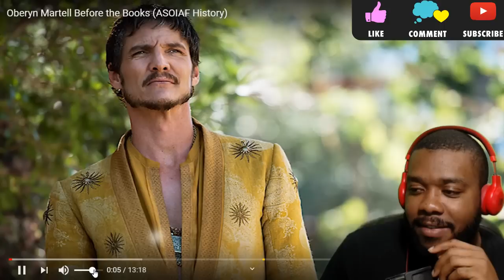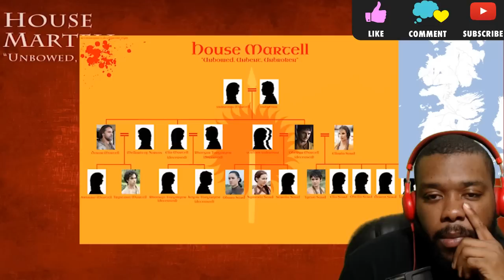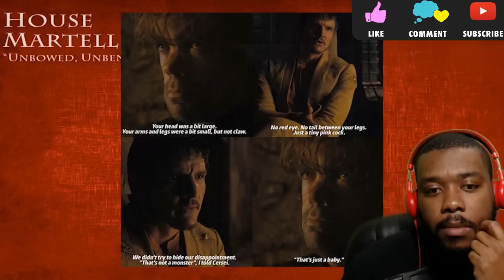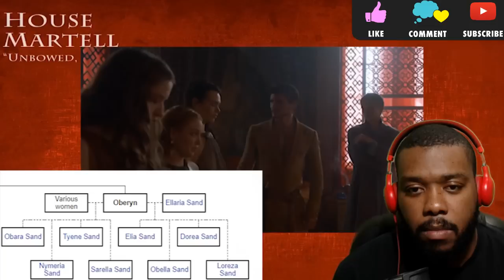OBERYN MARTELL BEFORE THE BOOKS GAME OF THRONES LORE REACTION